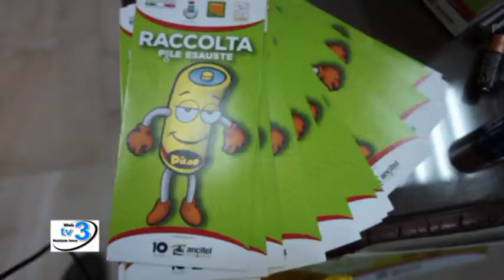Nuovo progetto per la Differenziata del Comune di Fisciano - notizieirno.it#